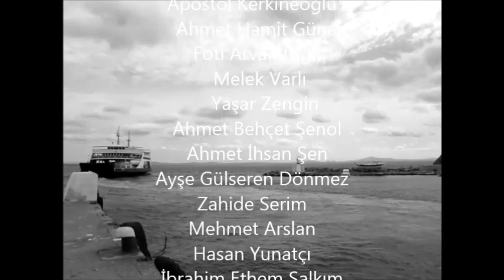2017'de Bozcaada'da kaybettiğimiz insanlar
Onların gidişiyle, ada sokaklarındaki ayak sesleri biraz daha azaldı, çınaraltının yanından geçerken kulağımıza gelen sesler, aşina olduğumuz yüzler tenhalaştı... Çok güzel insanlar yaşadı adada, hikayeleri anlatıldı. Şimdi artık aramızda yoklar ama sokaklarda ayak izleri, gölgeleri, dökülen çınar yapraklarında sesleri kaldı...